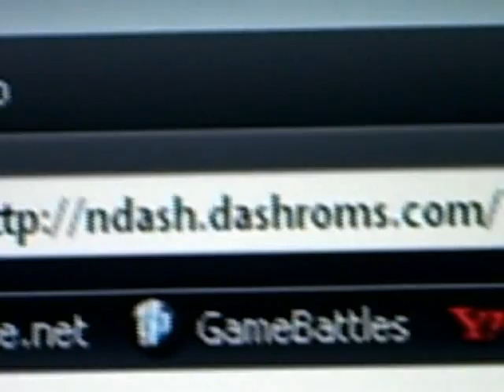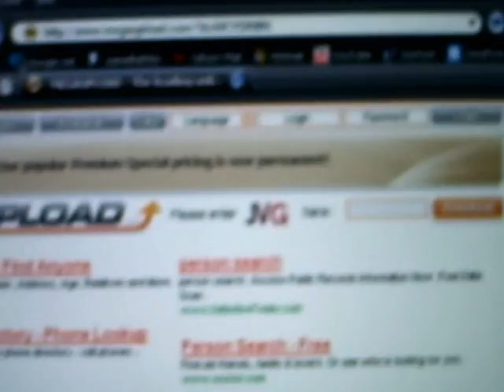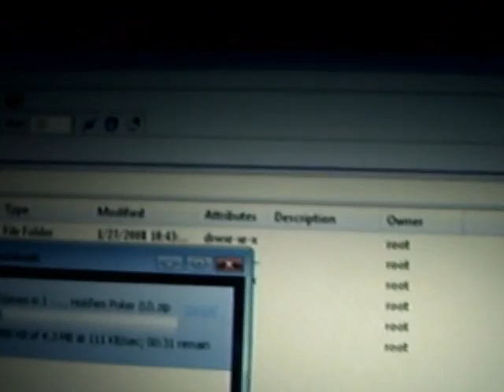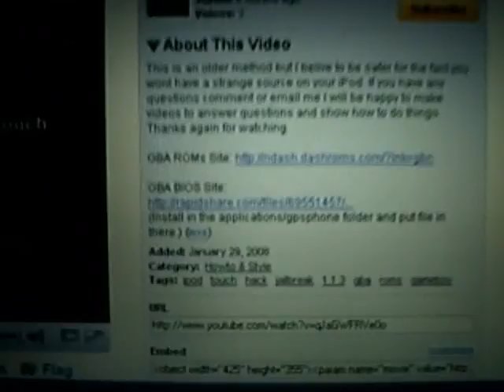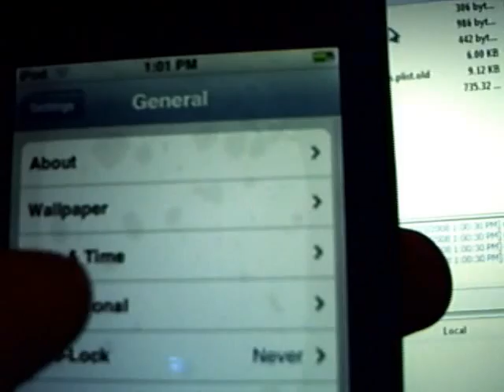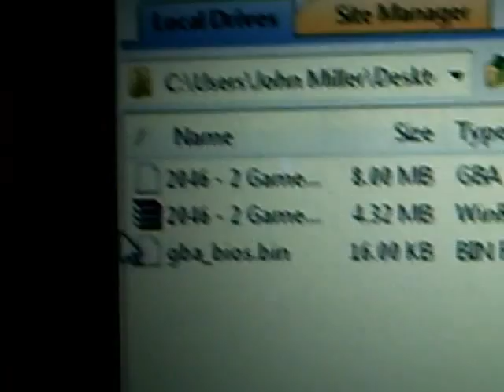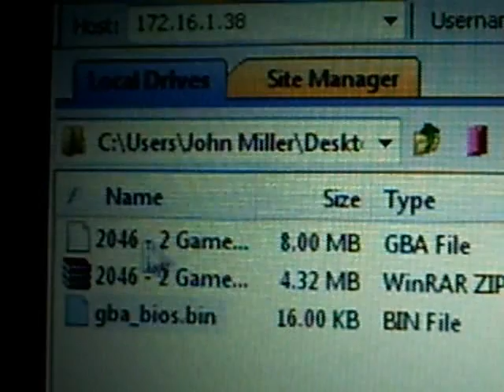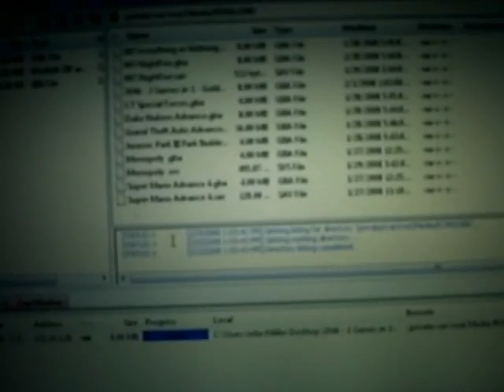GBA ROMs Installed on iPod Touch with Computer.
This is an older method but I believe to be safer for the fact you wont have a strange source on your iPod. Thanks again for watching.

(Install in the applications/gpsphone folder and put file in there.)